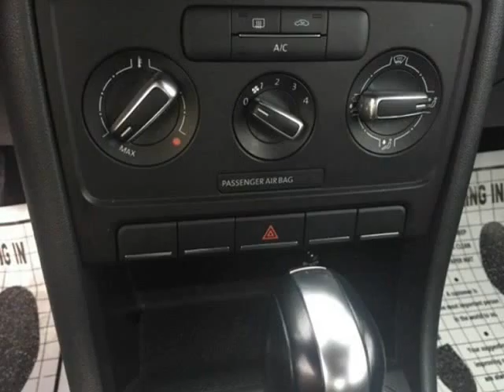2014 Volkswagen Beetle 1.8T (Mobile, Alabama)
SKCO Automotive
7354 Airport Blvd.